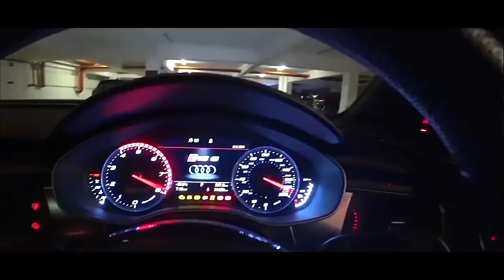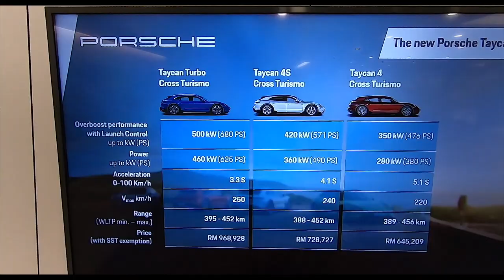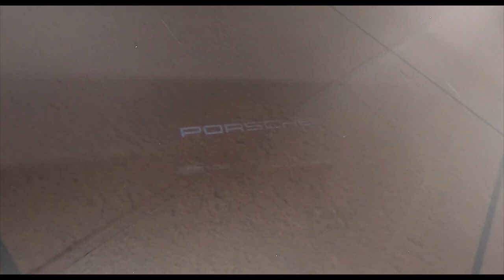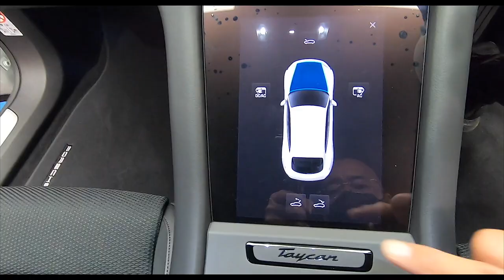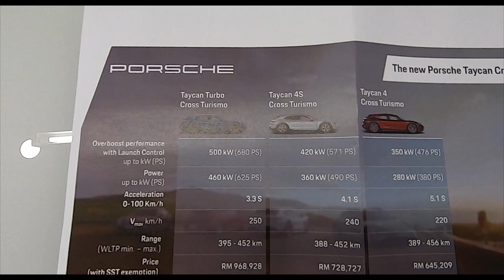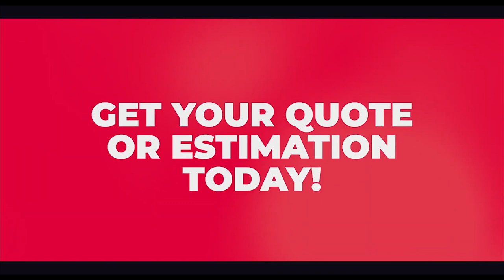MONDAY SPECIAL: Porsche Taycan 4S Cross Turismo CUV Arrives in Malaysia!! | EvoMalaysia.com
IT'S HERE!! Yeah folks, the 2022 Porsche Taycan 4S Cross Turismo has arrived on our shores ahead of time, and what a stunner it is! I do hope the GoPro is picking up the lines and curves, cos this monster looks a lot better in the flesh. It's also a great way to start-up with new car videos and walk-arounds isn't it? Been a while...

I'm a bit rusty though, it's been ages since I've done this, so do forgive the occasional gaff and screw-up! So here's the gist on the new Taycan 4S Cross Turismo:

- It's the first CUV or Cross Utility Vehicle from Porsche
- It's Fully-Electric & All-Wheel Drive with a range of 436km on one charge
- Innovative 800-volt battery allows faster charging
- 490Ps (360kW) allows 0-100kmh in 4.1sec, top speed 240kmh
- Overboost with Launch Control gets you a whopping 571Ps (420kW)
- It has 1,200-litres of cargo space if the rear seats are folded
- It has 20mm more ground clearance than its sedan counterpart
- Adaptive Air-Suspension with Gravel Mode allows some off-road
- Prices start at RM728,727

For more information or to make an appointment for a test-drive log

This was fun, thanks for joining me! :)

Video & Thumbnail edited by Chi Yang.